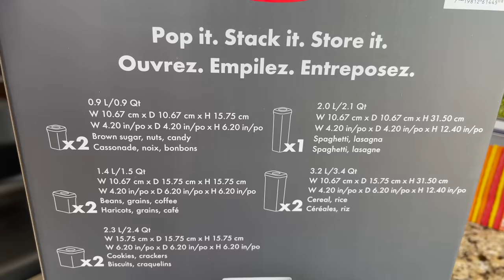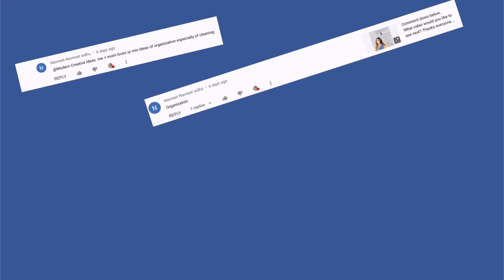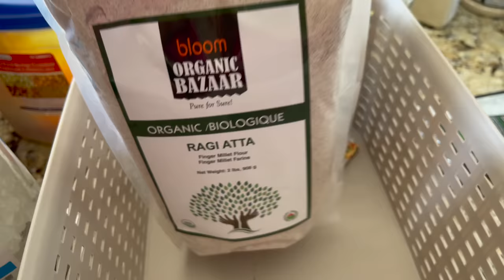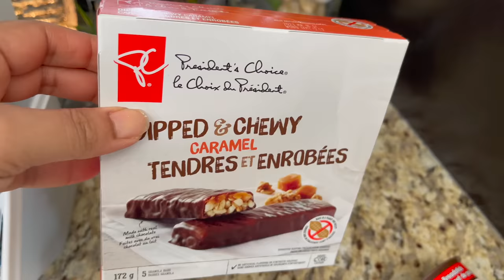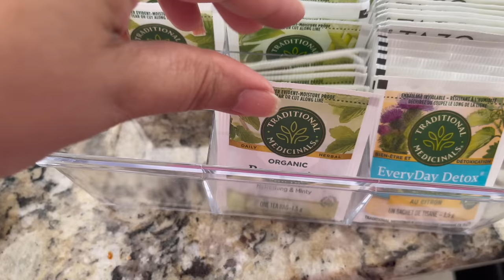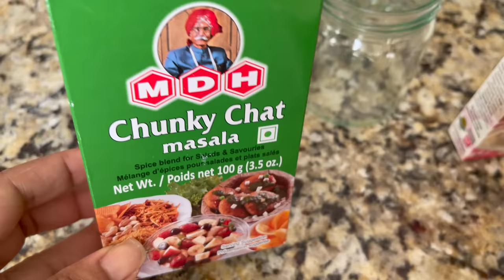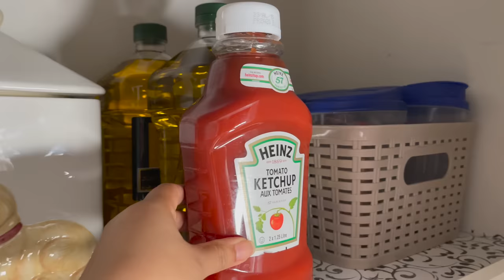HOW TO ORGANIZE KITCHEN PANTRY | USING DOLLARAMA KITCHEN ORGANIZER | DIY PANTRY ORGANIZATION TIPS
How to organizer kitchen small pantry. Pantry organization tips for small pantry. Clean and organize kitchen pantry with me with Dollarama DIY kitchen organizers. How to store dry fruits, how to store spices diy spices organizer. How to organize herbs. How to organize Indian kitchen pantry. Indian kitchen pantry cleaning and organizing. How to store flour, lentils, kitchen towel roll. How to organize grocery in small kitchen. Small kitchen pantry organizing tips. Dollarama Canada kitchen storage container I used in my pantry. Dollarama basket organizer for pantry. Organize kitchen pantry with me.
00:00 - Preview
00:10 - Messy Kitchen Pantry
00:28 - Costco OXO soft works pop container set kitchen food storage
01:30 - Clean kitchen pantry with me
02:12 - OXO pop container food storage tips
02:21 - Dry food lentils organizing and storage
03:26 - Dry fruits storage and organizing
03:54 - Spaghetti, pasta, lasagna storage and organizing
04:13 - sugar storage container
04:35 - Cheia seeds organizing
05:08 - Don't Buy These food containers
05:42 - How to organize and store Indian spices
06:05 - How to store Indian spices turmeric chilly
06:37 - How to store extra grocery
06:42 - How to organize kitchen tissue roll
06:52 - How to store all purpose flour
06:56 - Dollarama kitchen storage baskets
07:15 - Grocery storage in kitchen pantry
07:46 - Dollarama dry food or snacks container
07:59 - How to organize kitchen pantry
08:32 - How to store snacks cookies
09:15 - How to organize glass jar 3 tire shelf
09:25 - Food can storage idea
09:30 - Tea bags organizer
09:36 - Dollarama pantry glass jar organizer
09:47 - Grocery storage ideas
10:06 - How to organize chaat masala spices, Dollarama spices jars
10:49 - How to store and organize herbs
11:32 - My Kitchen Pantry Tour
11:43 - What's in my kitchen pantry
13:36 - Before and after kitchen pantry organization
13:48 - Outro and thanks for watching